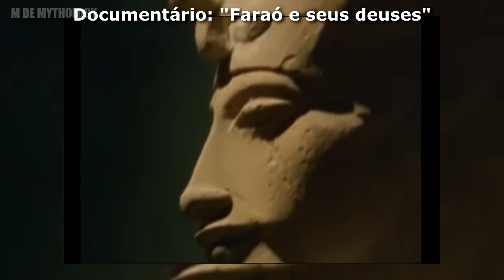HISTÓRIA DE RÁ E A ORIGEM DO MUNDO - Mitologia Egípcia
A história de Rá, deus do sol da mitologia egípcia, começa desde a origem do mundo, ele foi relacionado a outros deuses(Amon-rá, Aton-rá), esse vídeo explica mais sobre ele.